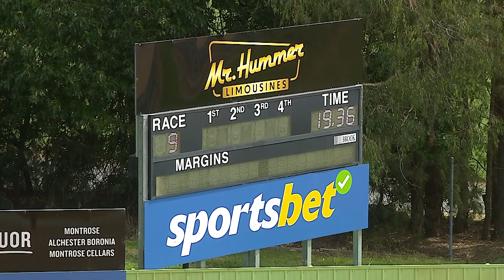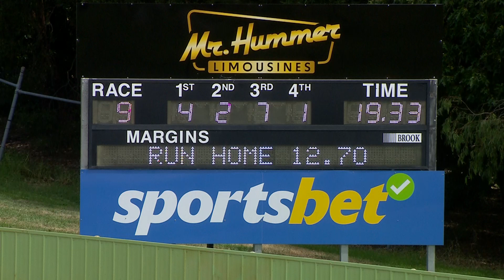HVL FRI 01 MAR 24 R9